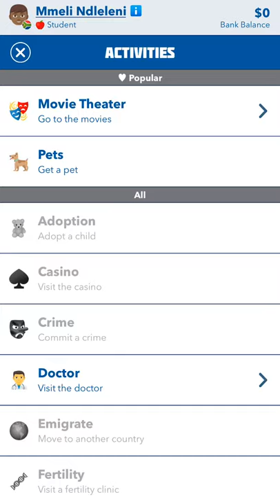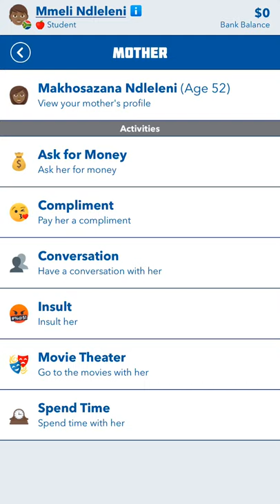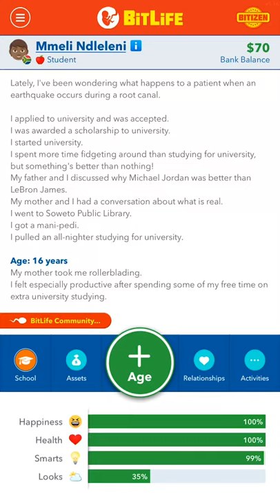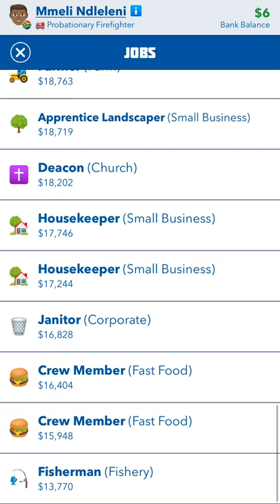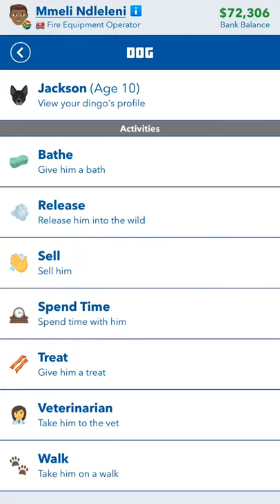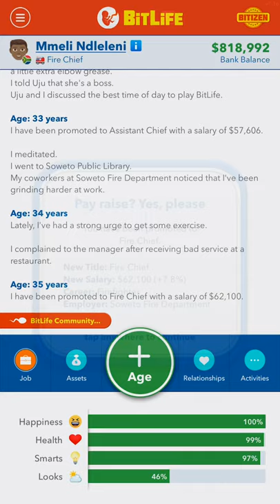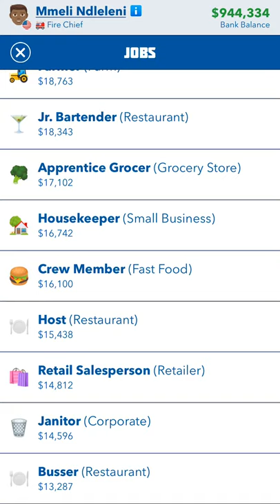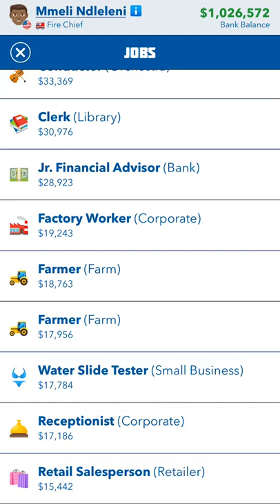My Dream Job part 1 : BitLife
I’ve always wanted to to become a ... now I got the chance